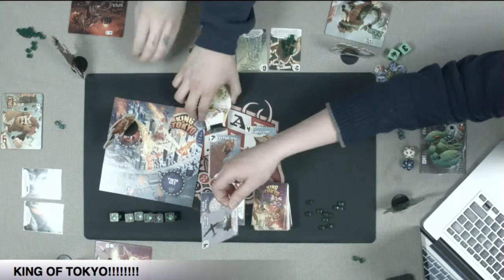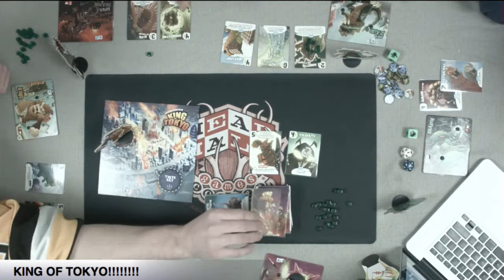King of Tokyo (1/28/14)